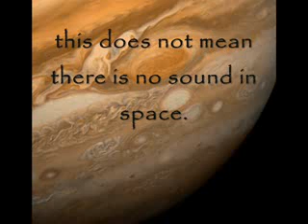Jupiter Sounds (So Strange!) NASA-Voyager Recording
From an original CD: JUPITER NASA-VOYAGER SPACE SOUNDS (1990) BRAIN/MIND Research
Fascinating recording of Jupiter sounds (electromagnetic "voices") by NASA-Voyager. The complex interactions of charged electromagnetic particles from the solar wind , planetary magnetosphere etc. create vibration "soundscapes". It sounds very interesting, even scary.
Jupiter is mostly composed of hydrogen and helium. The entire planet is made of gas, with no solid surface under the atmosphere. The pressures and temperatures deep in Jupiter are so high that gases form a gradual transition into liquids which are gradually compressed into a metallic "plasma" in which the molecules have been stripped of their outer electrons. The winds of Jupiter are a thousand metres per second relative to the rotating interior. Jupiter's magnetic field is four thousand times stronger than Earth's, and is tipped by 11° degrees of axis spin. This causes the magnetic field to wobble, which has a profound effect on trapped electronically charged particles. This plasma of charged particles is accelerated beyond the magnetosphere of Jupiter to speeds of tens of thousands of kilometres per second. It is these magnetic particle vibrations which generate some of the sound you hear on this recording.